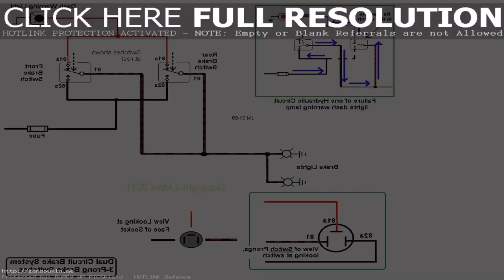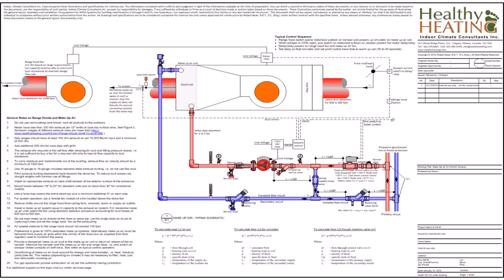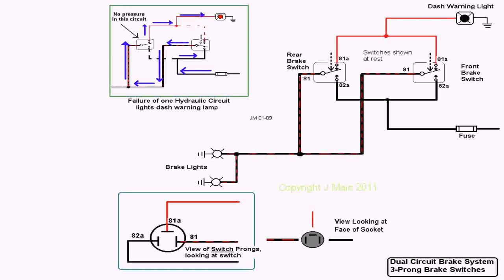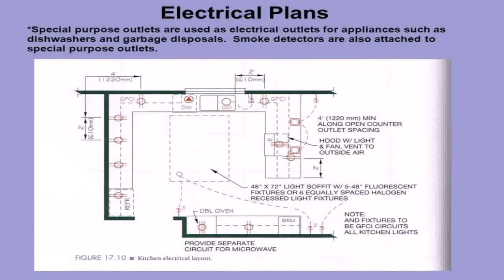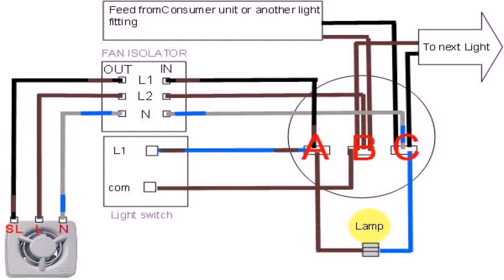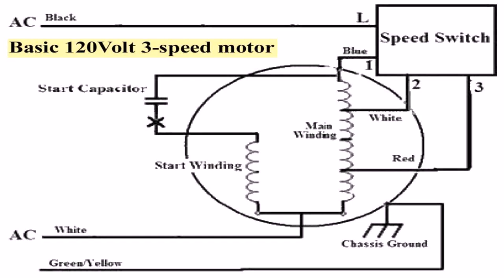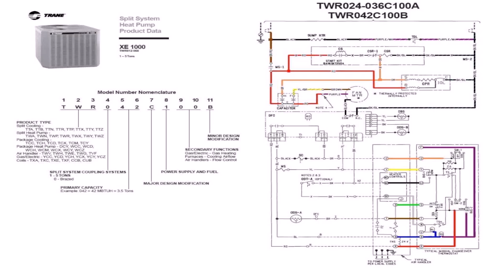Kitchen Exhaust Fan Wiring - Gif Maker DaddyGif.com (see description)